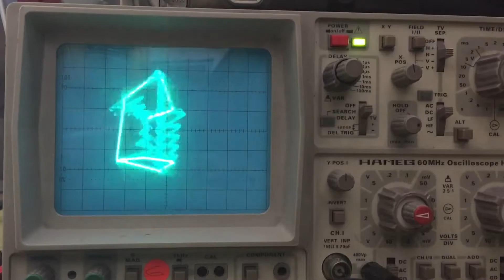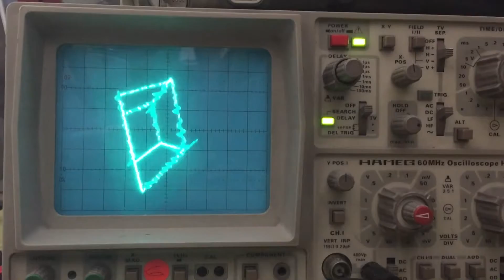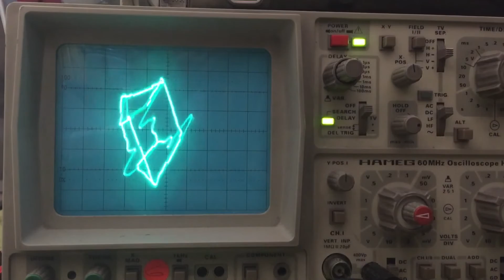Oscillofun auf HAMEG HM604-2 Oszilloskop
Ein kurzer Clip in dem man das Lied "Oscillofun" auf meinem Oszilloskop, einem HAMEG HM604-2 sieht.